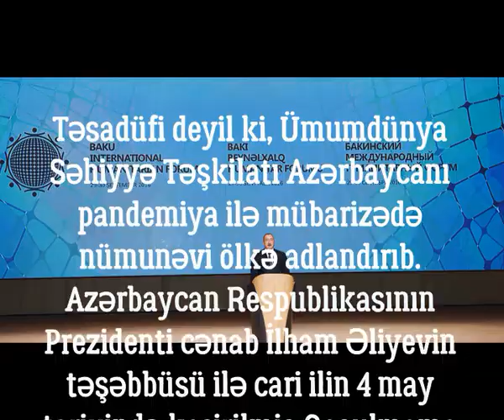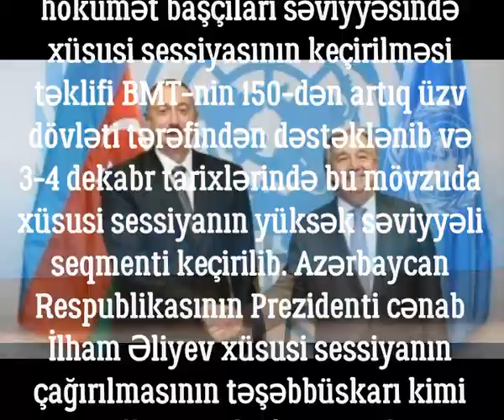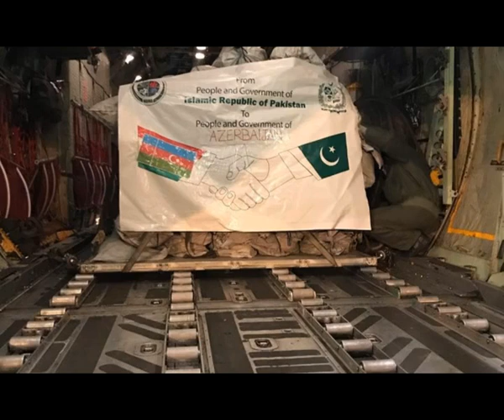19 avqust – Ümumdünya Humanitar Yardım Günüdür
Ümumdünya Humanitar Yardım Gününün təsis edilməsi 2003-cü il avqustun 19-da BMT-nin İraqın paytaxtı Bağdaddakı qərargah-mənzilində törədilmiş partlayış nəticəsində yardım işçilərinin həlak olması ilə bağlıdır. 11 dekabr 2008-ci ildə BMT-nin Baş Assambleyasının qətnaməsi ilə elan edilmiş Ümumdünya Humanitar Yardım Gününün məqsədi insanların həyatını xilas etmək üçün çalışan və bu nəcib məqsəd uğrunda həyatını itirən humanitar yardım işçilərinin xatirəsini yad etməkdir.

Hazırladı: Kazımova Sevinc